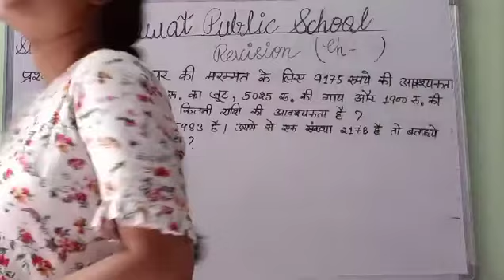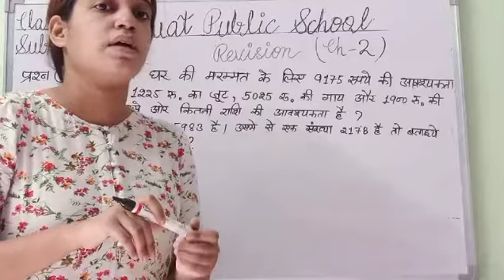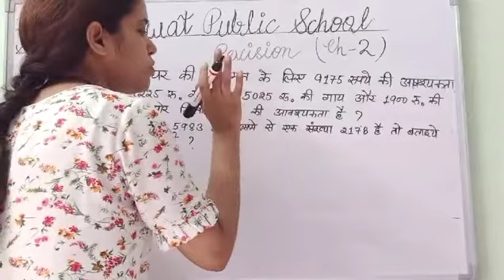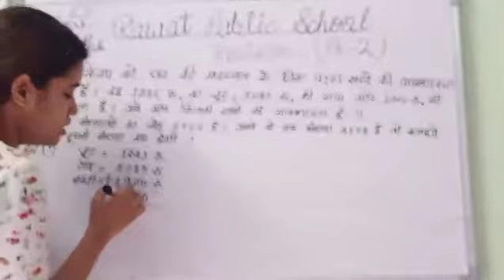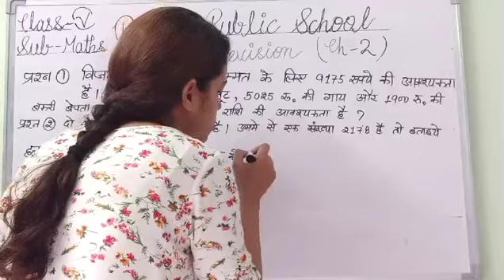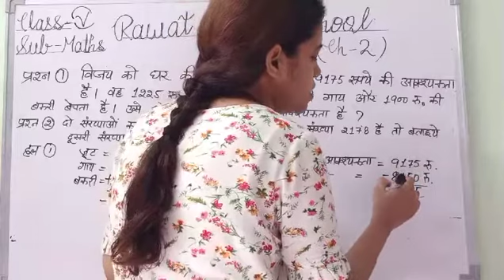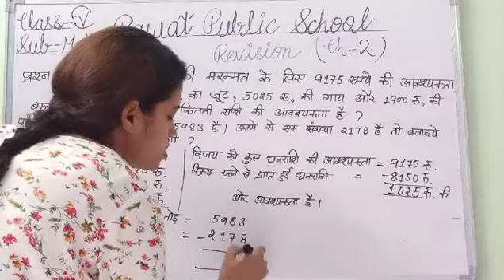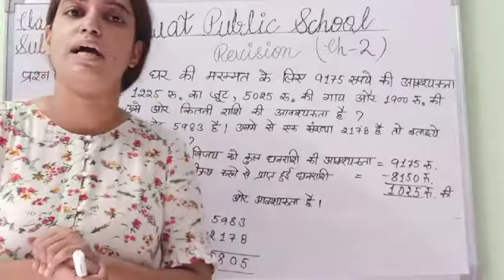H.M, Class - 5th, Sub - Maths